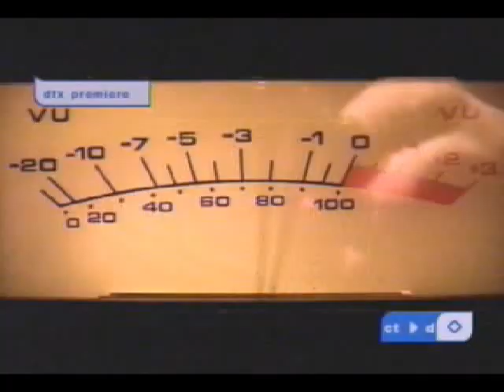2PAC Troublesome '96 Tribute Uncensored